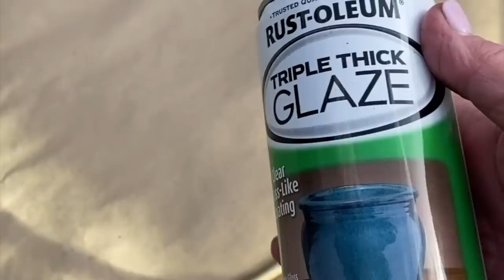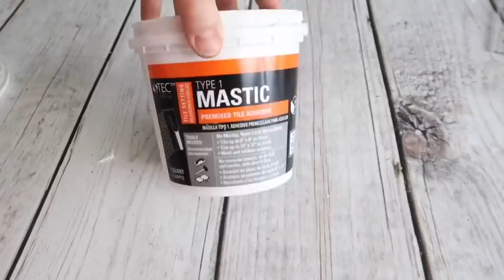Wildly popular ways to add a WOW factor to your outdoor space!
Are you looking for ways to add some extra wow factor to your outdoor space? Look no further! In this video, we'll be sharing the most wildly popular ways to take your garden to the next level during winter!   Whether you have a small backyard or a sprawling garden, there's something here for everyone. So get ready to add some serious style and curb appeal to your home!